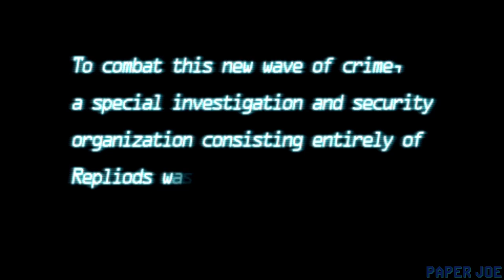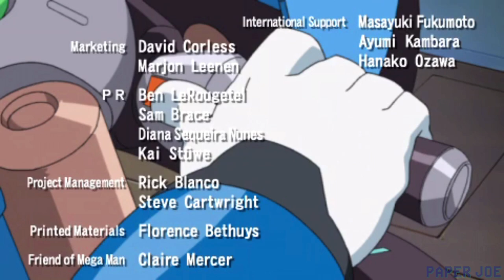Mega Man Maverick Hunter X: All Bosses as X (Hard/No Damage/No Upgrades/Uncharged X Buster Only)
All bosses from Mega Man Maverick Hunter X as X (Hard Mode) completely without damage, no upgrades and only using the uncharged X Buster but there are a few exceptions:

- On the Mavericks refights, i use the weakness weapons to add veriety to the video
- On the Bospider fight, i mid-charge the Buster to get rid of the minions, but i think it's ok because i did not harm the boss itself with that
- After defeating Vile on Sigma's Palace, Zero gives you the arm upgrade, this is unavoidable
- On the second phase of Sigma's Battle, the only way to damage him with the buster, is with max-charged shoots, with the arm upgrade from Zero

Todos los jefes de Mega Man Maverick X, jugando como X (Modo Difícil)  completamente sin daño, sin mejoras y solo usando el disparo sin cargar del X Buster, pero hay algunas excepciones:

- En las revanchas de los Mavericks, uso las armas de las debilidades para añadir variedad al vídeo
- En la pelea contra Bospider, cargo un poco el buster para quitarme de en medio a las mini arañas, pero creo que está bien porqué no he hecho daño al jefe con eso
- Después de derrotar a Vile en el palacio de Sigma, Zero te entrega la mejora de los brazos, esto es inevitable
- En la segunda fase de la pelea de Sigma, la única manera de dañarlo con el buster, es cargándolo al máximo, con la mejora de los brazos de Zero

Disfrutad! :)

00:00 TITLE SCREEN
00:21 INTRO
02:00 Vile (Round 1)
04:33 Chill Penguin
07:12 Spark Mandrill
09:31 Armored Armadillo
12:58 Launch Octopus
15:27 Boomerang Kuwanger
17:41 Sting Chameleon
21:10 Storm Eagle
23:47 Flame Mammoth
26:18 Launch Octopus (Re-Fight, weak to Rolling Shield)
27:31 Boomerang Kuwanger (Re-Fight, weak to Homing Torpedo)
28:33 Bosspider
32:59 Armored Armadillo (Re-Fight, weak to Electric Spark)
34:01 Storm Eagle (Re-Fight, weak to Chameleon Sting)
34:50 Spark Mandrill (Re-Fight, weak to Shotgun Ice)
35:35 Rangda Bangda
39:39 Chill Penguin (Re-Fight, weak to Fire Wave)
40:52 Sting Chameleon (Re-Fight, weak to Boomerang Cutter)
41:43 Flame Mammoth (Re-Fight, weak to Storm Tornado)
42:42 Vile (Round 2)
45:44 D-Rex
47:41 Velguarder
49:57 Sigma (Phase 1)
52:51 Sigma (Phase 2)
54:27 ENDING
56:39 END SCREEN